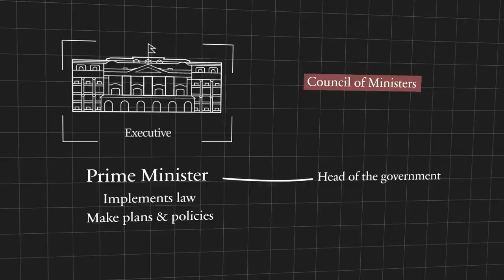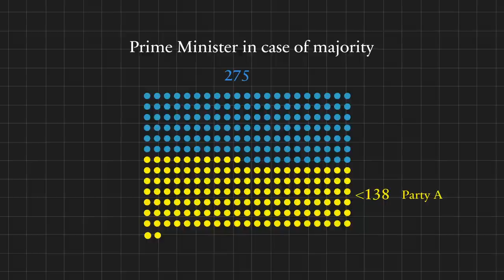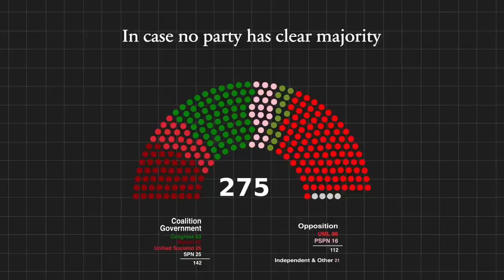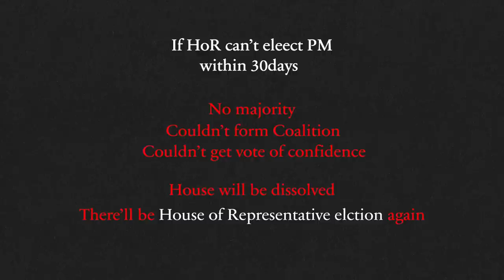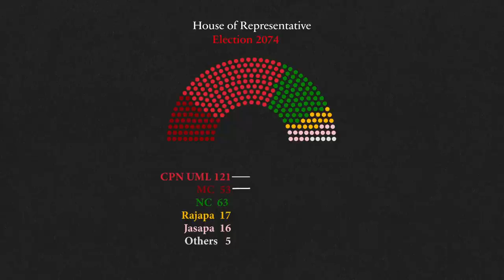Executive of Nepal Explained || How PM is elected? ep 4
PM is elected in Nepal by the members of Legislature Assembly who are elected through House of Representative elections. In this video we have explained how the Prime Minister of Nepal is elected in brief. This is the 4th episode on Civic Awareness.

Copying this video and posting in social media platforms without any permission is highly discouraged. If you want to react to this video then give a proper working link to our channel as a credit. Legal actions will be taken if videos of this channel are misused.
Videos used in this video follows YouTube Copyright Policy.

Find us